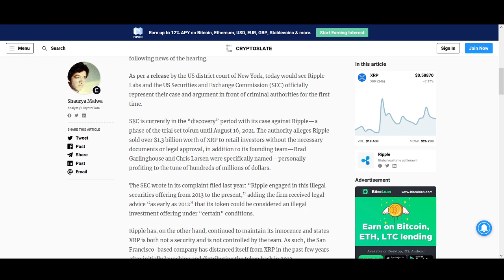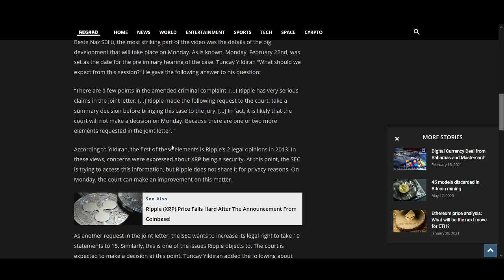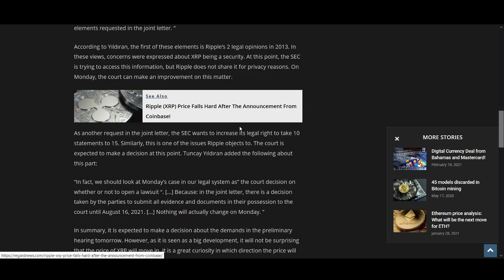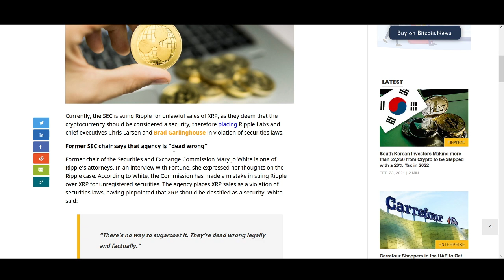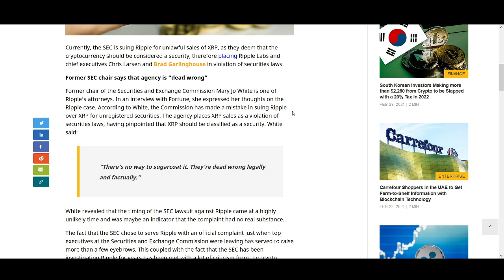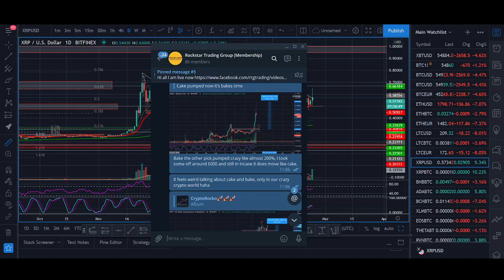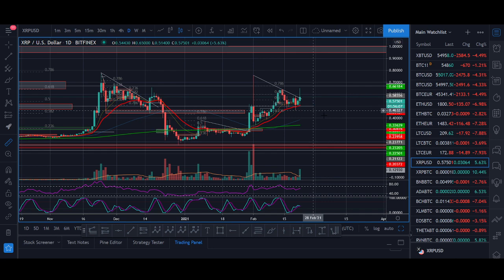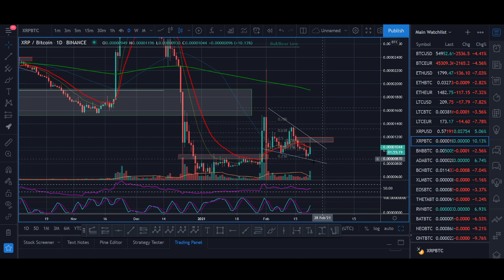Ripple XRP Pre-trial Hearing Update - News & Price Prediction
♥ BTC: 17isdB1axM3VB4w6kT4w53Kh7SHE24MeBv
♥ ETH: 0xb35c7a69c0f1aed0e017bf3f2e335868d82b01ef
♥ LTC: LayvBFb9dntcSsQrb8dKoWqd4B4mL8sooK

Regards,
Rocko